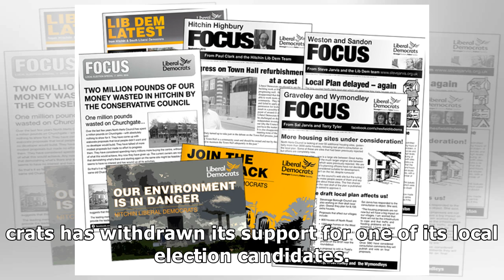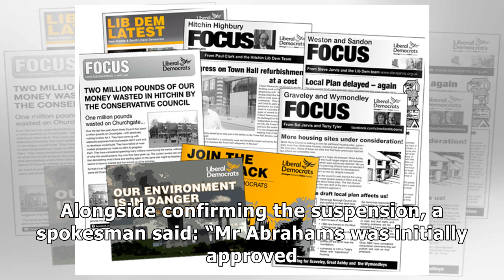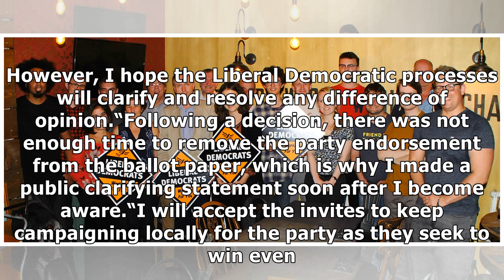Liberal Democrats withdraw support for North Herts election candidate